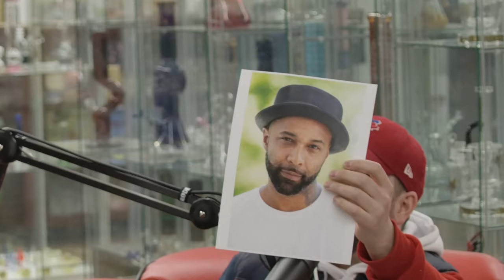BEST FREESTYLE RAPPER ON EARTH - Charron (LINK BELOW FOR FULL) Pat Stay Podcast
BEST FREESTYLE RAPPER ON PLANET EARTH!!!

Charron stopped by the STAYtuned Podcast and chopped it up with us and left us with this amazing freestyle at the end of the podcast which can be found at the link below.

Mary Janes Smokeshop (Lower Sackville, NS) 4 Locations in Atlantic Canada to serve you
Tri-City Gold